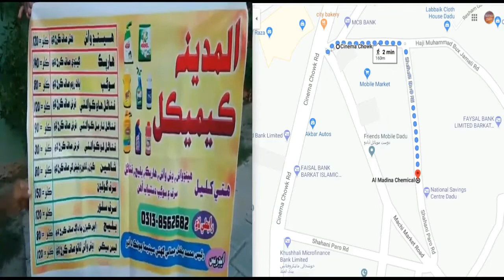CHANGEZ KHAN | چنگيز خان فلم | ASLAM | NIGHAT | RAFIQUE | IMRAN | RABIA | GUL | WAHEEDA | SATTAR LAR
CHANGEZ KHAN | چنگيز خان فلم | ASLAM KHUSHK | NIGHAT SULTANA | RAFIQUE SHAHANI | IMRAN BUGHIO | SHAHEEN SHAIKH | SOJAL JAMALI | RABIA SHAIKH | GUL BHUTTO | NAINA KHAN | MEHMOOD PANHWER | WAHEEDA ABRO | SATTAR LAR

مان عاشق تنهنجو آھيان | سجاد يوسف ۽ ديبا سحر | چنگيز خان فلم